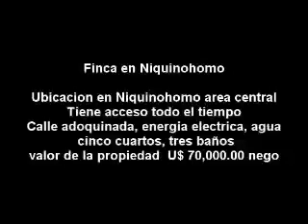Venta casa en Niquinomo Nicaragua.mp4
Palmira Bienes Raíces

Oficinas en Masaya :Iglesia San Jerónimo
1 1/2 al este.

Casa ubicada en la calle real de niquiohomo, energía eléctrica, teléfono, cable, cinco cuartos, tres baños, valor de la propiedad U$ 70,000.00 dolares Para mas Información Lic Oswaldo Bojorge Chamorro

 Direccion: de la iglesia san jeronimo 1.5 c al este masaya Nicaragua,
Masaya, Nicaragua